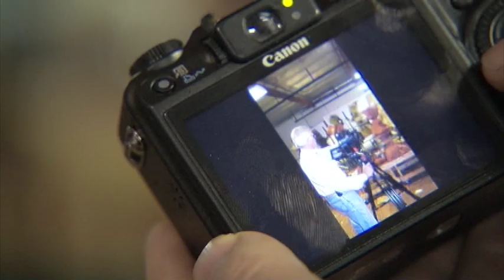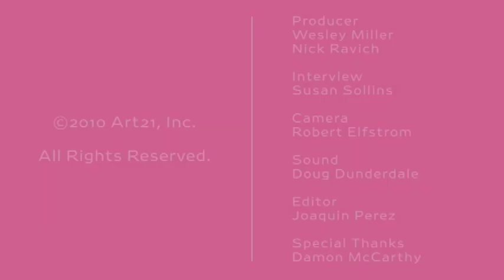Paul McCarthy: Art & Entertainment | Art21 "Extended Play"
Episode #132: Filmed in his Los Angeles studio alongside his son and frequent collaborator Damon McCarthy, artist Paul McCarthy reflects on the documentary process and on being interviewed about his work, drawing conclusions about how it's the nature of television "to simplify existence" and the "difference between making art and making entertainment."

Paul McCarthy's video-taped performances and provocative multimedia installations lampoon polite society, ridicule authority, and bombard the viewer with a sensory overload of often sexually-tinged, violent imagery. With irreverent wit, McCarthy often takes aim at cherished American myths and icons—Walt Disney, the Western, and even the Modern Artist—adding a touch of malice to subjects that have been traditionally revered for their innocence or purity. Whether conflating real-world political figures with fantastical characters such as Santa Claus, or treating erotic and abject content with frivolity and charm, McCarthy's work confuses codes, mixes high and low culture, and provokes an analysis of fundamental beliefs.

VIDEO | Producer: Wesley Miller & Nick Ravich. Interview: Susan Sollins. Camera: Robert Elfstrom. Sound: Doug Dunderdale. Editor: Joaquin Perez. Artwork Courtesy: Paul McCarthy. Special Thanks: Damon McCarthy